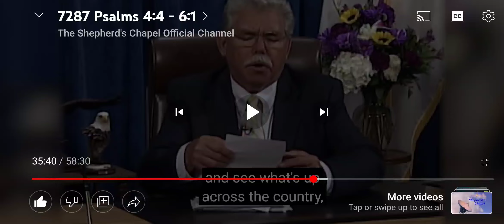Can a person tell whether they are 1 of God's elect?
cable or
direct TV